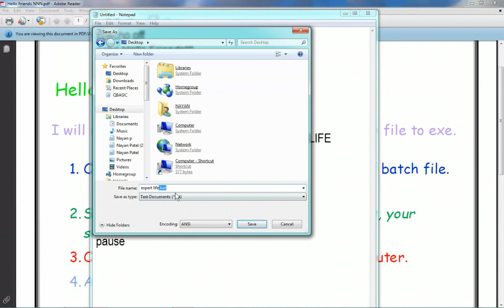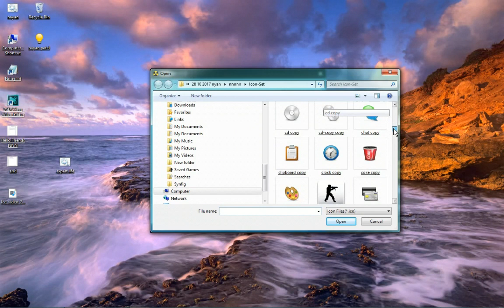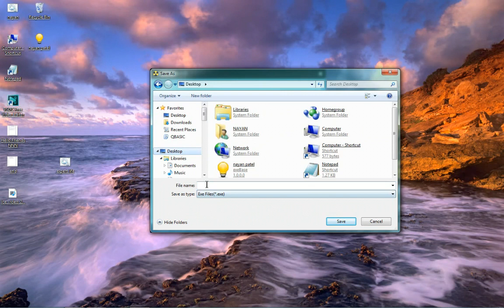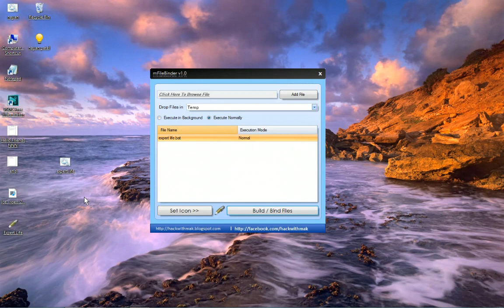BATCH FILE convert to EXE with icon